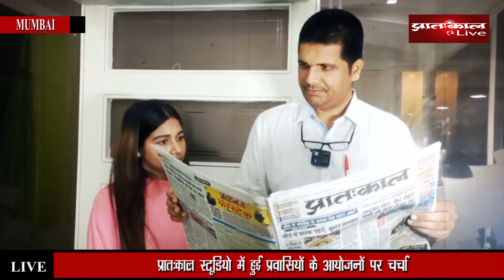प्रवासियों के स्नेह सम्मेलन और क्रिकेट प्रतियोगिताओं पर Pratahkal Live की खास रिपोर्ट।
प्रातःकाल के स्टूडियो से मनीष पालीवाल और अल्मास सिद्दीकी प्रवासियों के कार्यक्रमों पर संवाद करते हुए।